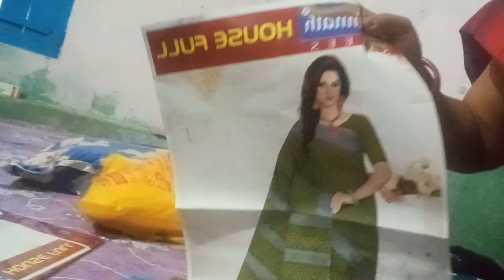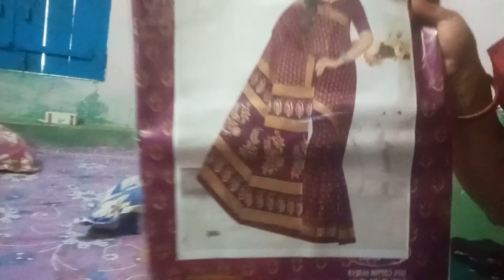16 July2022==Didi kya lekar aai😀😀😀😀😍🥰😍🥰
tabiyat kharab chal रही